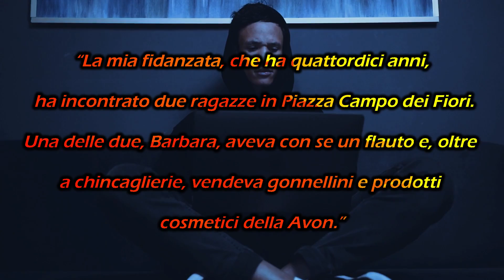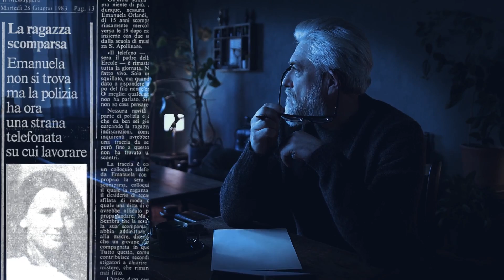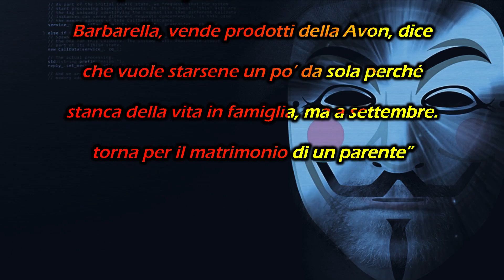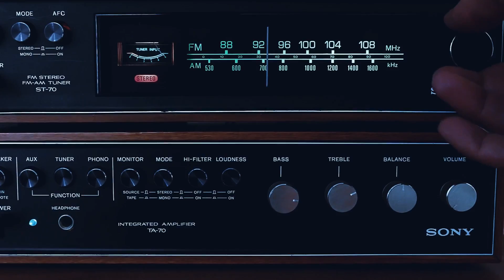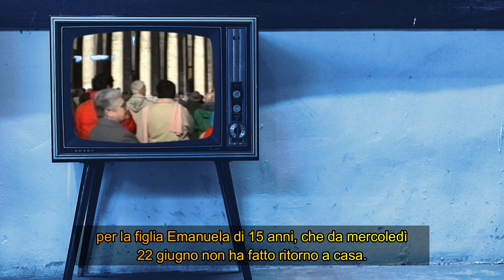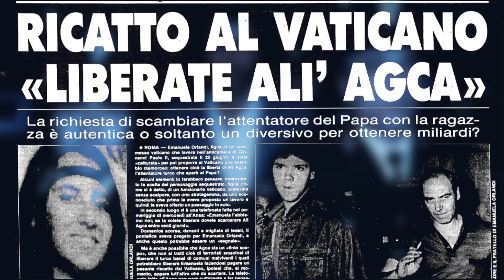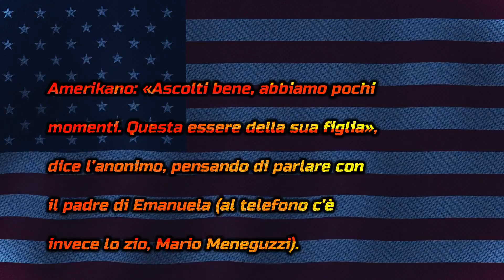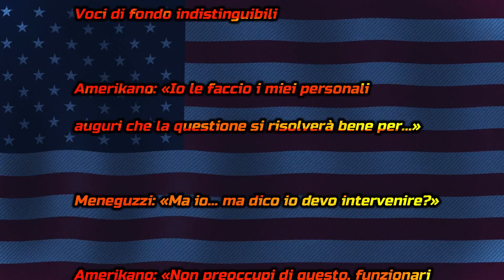I rapitori di EMANUELA ORLANDI sono del VATICANO?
🔴 Continuiamo l'indagine sulla scomparsa di Emanuela Orlandi approfondendo tutto quello che accadde nei mesi successivi alla scomparsa della povera Emanuela.

Dal 5 luglio 1983 iniziano le chiamate dell'AMERICANO sia in Vaticano che a Casa Orlandi, ma chi è? E soprattutto, è stato davvero lui a rapire Emanuela Orlandi?